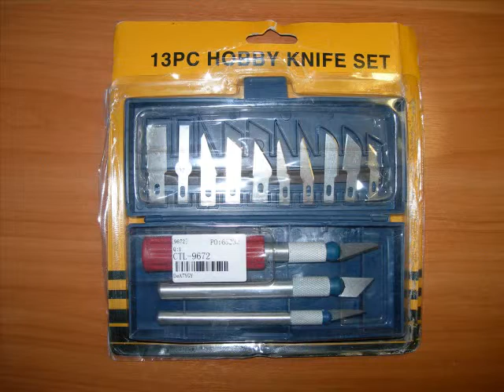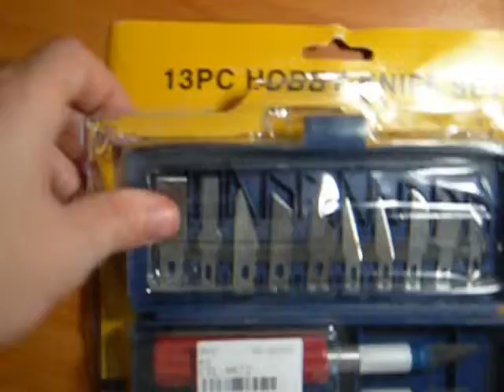TinyDeal - Complete Carving Knife with Carrying Case CTL-9672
Набор ножей